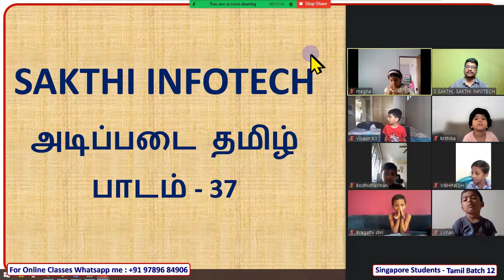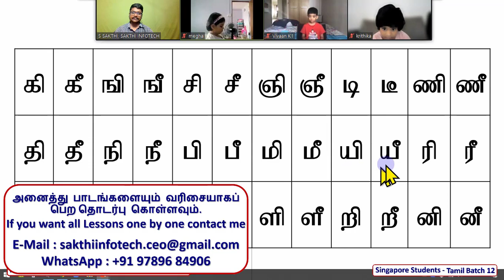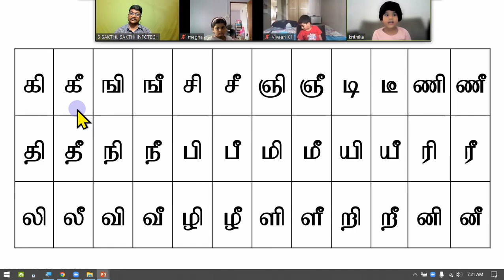#37. குழந்தைகளுக்கான அடிப்படை தமிழ் - SINGAPORE KIDS BATCH 12 - SAKTHI INFOTECH